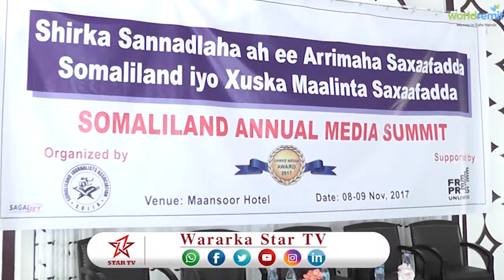DAAWO MAALINTA SAXAFADA SOMALILAND